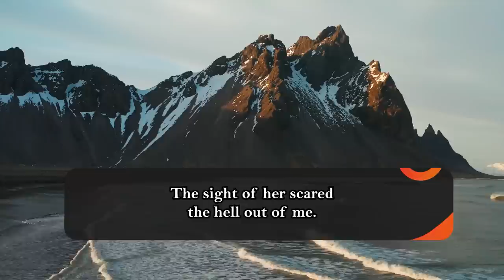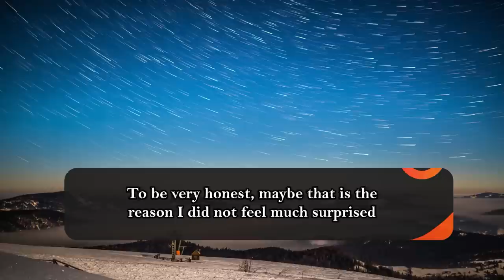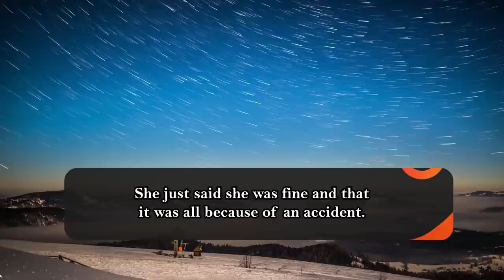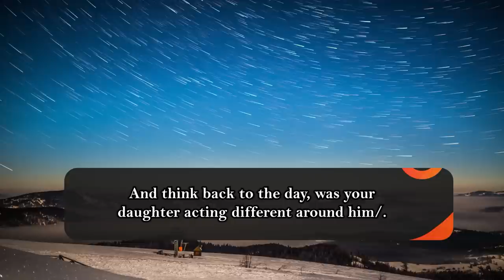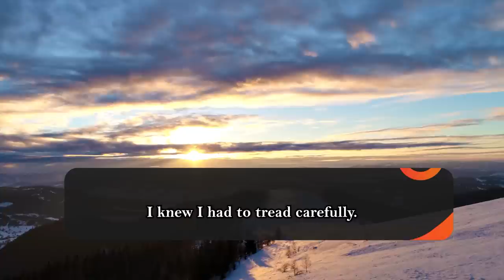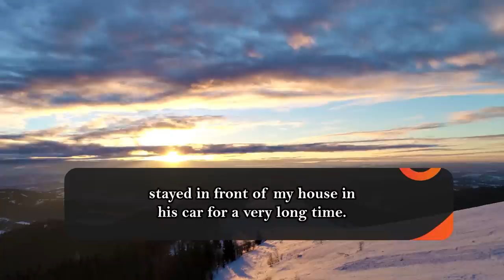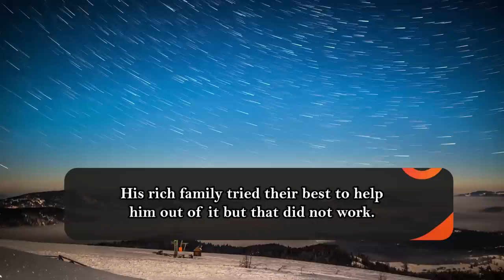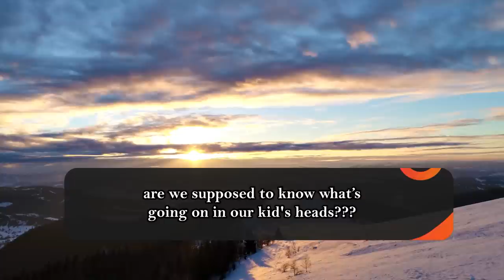Kept Telling My Daughter To Work Hard But She Kept Her Gold Digging Habits On And Now She Is Stuck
Summary :-
Eric’s (M, 39) yOung daughter, Sofia (F, 18), is easily influenced by modern day social media gurus. ALthough Eric warns her to focus on her studies more, because of her failing grades and disinterest in any other creative activities, she picks up bad habits from the internet and instead starts dreaming about a very comfortable life at 18. She hates studying, she does not like working hard, and is only interested in making money–and not by traditional methods. It takes Eric a while to find this out, but he discovers that his daughter has been keeping in touch with shady but rich men.

Her bedroom is littered with expensive gifts and her clothes and other stuff are getting fancier by each passing day. Eric tries to warn her but she flips him off. After a while, she seems to have dropped this habit, but Eric accidentally finds messages she is sharing with another man, who is definitely a lot older than her. But Sofia does not listen and instead ends up in an abusive relationship with Ethan (M, 29), a trust fund baby. The problems get serious when he discovers fresh bruises on his daughter. He thinks of confronting Ethan about it, but Sofia desperately warns him not to. Eric thinks it’s because she falsely believes he is the right guy until he finds the truth: that Ethan has been blackmailing his daughter over some private pictures he took with and without Sofia’s permission. He decides to take law’s help all the while making sure Sofia learns her lesson.